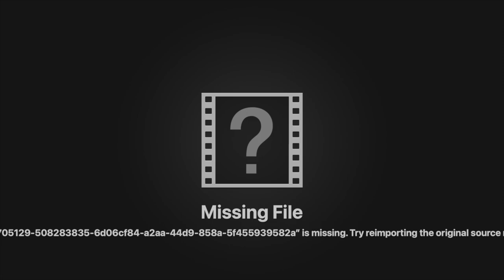xQc & Colt Cabana Streamed Fall Guys Together!?!!?!?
On Friday July 1, 2022
Colt Cabana & xQc, one of the most random pairing in Twitch history...
Teamed together on Twitch Rivals to play fall guys.
Here's the full stream...
TWITCH.tv/ColtCabana